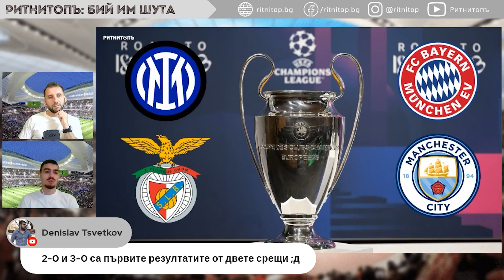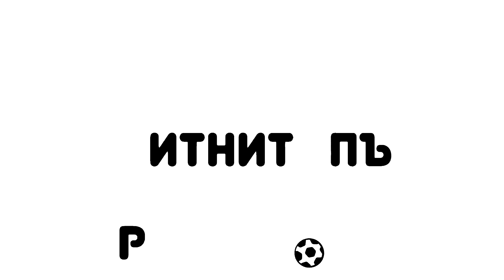Първите 1/2-финалисти в ШАМПИОНСКА ЛИГА са ясни, кои ще са другите отбори? Какво да очакваме от ЕКТ?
Абонирайте се за нашия YouTube канал, за да не пропуснете следващия епизод, и споделете предаването с приятелите си, които също обичат футбола!

🔥 Иииии натиснете камбанката!

⚽ Нека им бием шута!